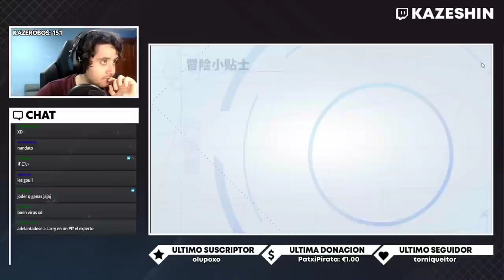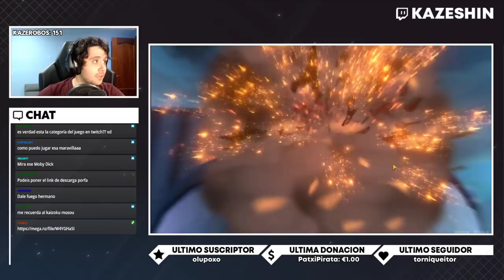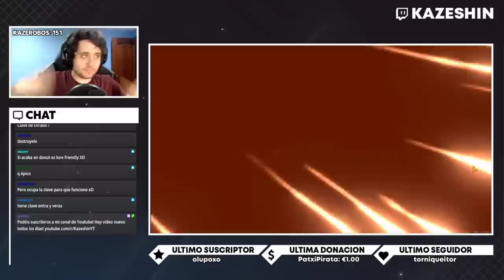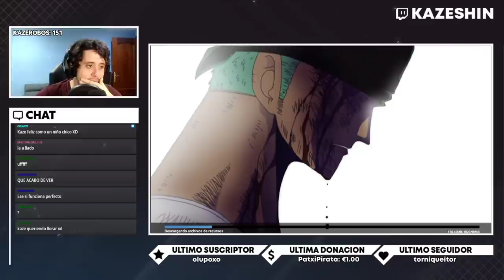* IMPRESIONANTE * | ONE PIECE: THE BLOODLINE | PRIMERAS IMPRESIONES + CÓMO DESCARGARLO (CLOSED BETA)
► REDES

► FUENTES REDDIT

Intro 00:00
Gameplay 02:03
Opinión 08:30